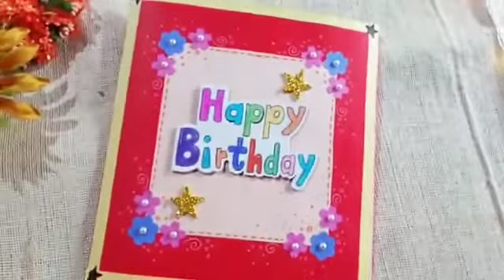2 birthday cards tutorial in a single video 🤗✨💖🌈🌟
hello arty's 💖🤗

I am back with another video and in this video I have shared  2 birthday cards tutorial so watch it till the end.😊

          🌟the_arty._🌟

see you soon in the next video untill then goodbye 🤗💖🌈✨